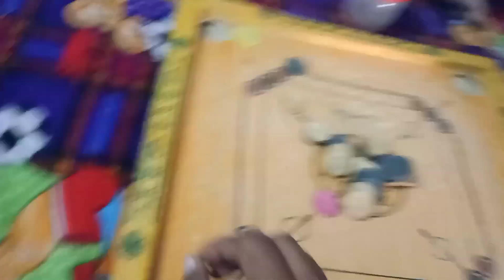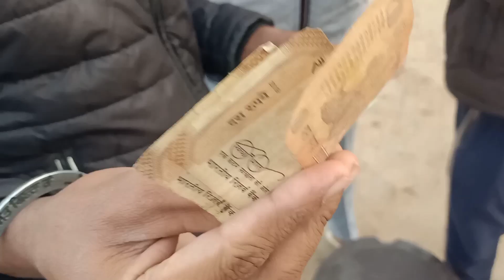आज तो भारी नुकसान हो गया🥵 || Vlog-3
आज तो भारी नुकसान हो गया🥵 || Vlog-3 ||  @noobroastershorts8840